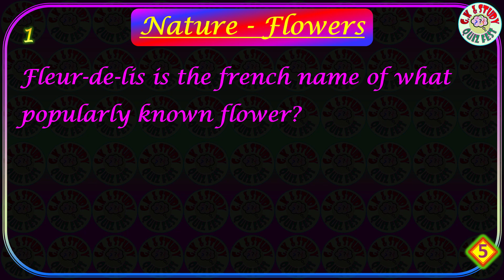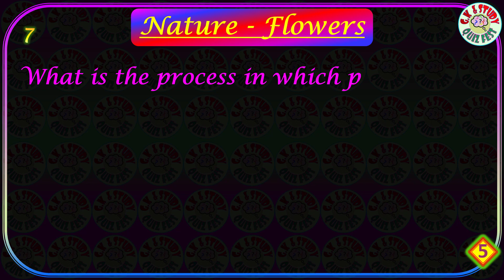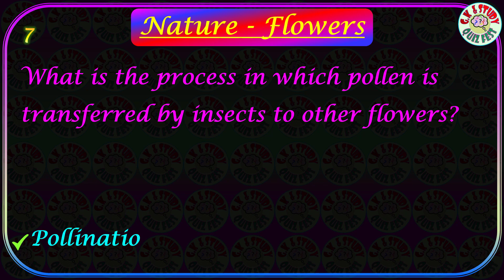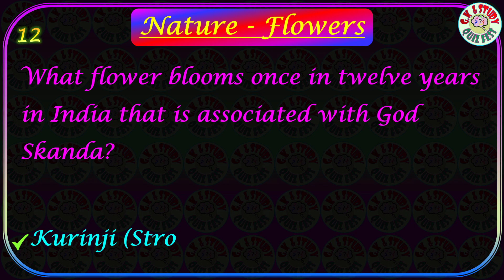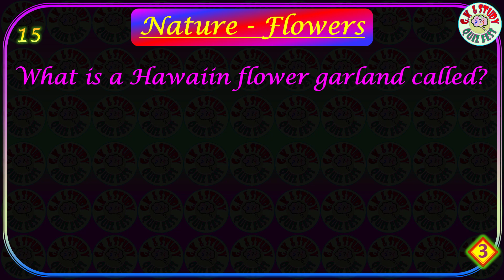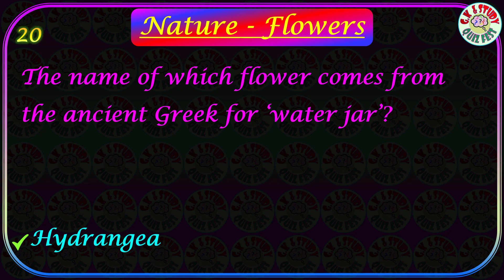Nature - Flowers, National Science Day -2023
This video is a quiz on nature and focussed on flowers. The baby steps in science starts with curiosity and observation.  Exmine how much you know on flowers.